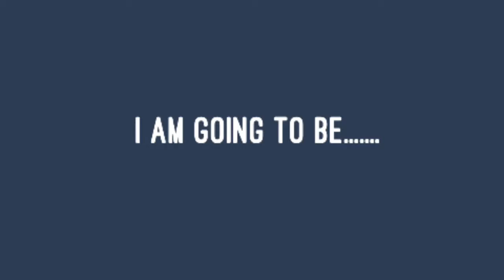I can Finally Upload regularly Now!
Hey guys this was a video I made because that is true and I needed to upload since a video wouldn't upload and I have done any short edits in a while so like subscribe and goodbye